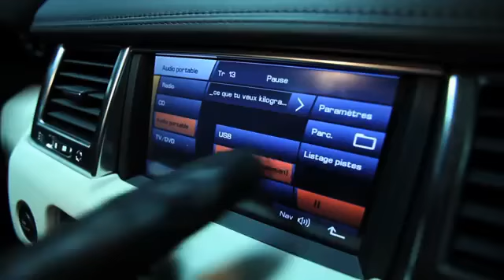Kaaris | Ce que tu veux | Clip Officiel